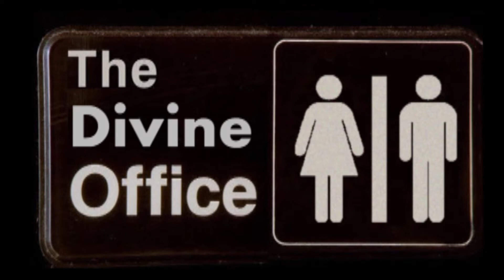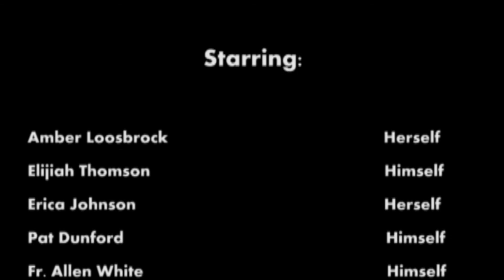DIVINE OFFICE FINAL